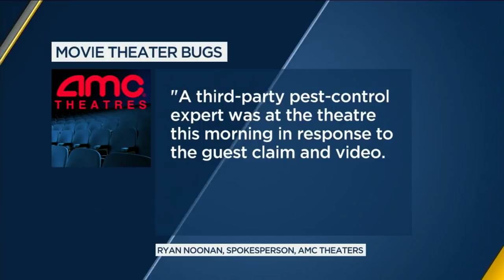VIDEO: Tiny bugs crawl all over carpet at California AMC Theatre | ABC7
Disturbing cellphone video shows tiny bugs crawling all over the carpet at the AMC Theatre at the Ontario Mills Mall. Details